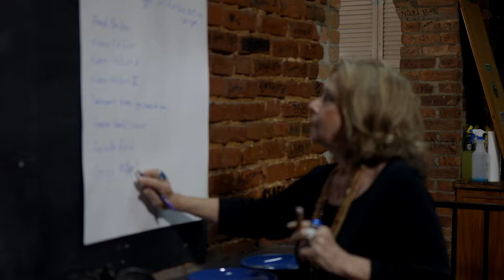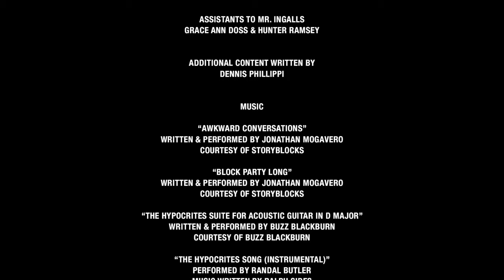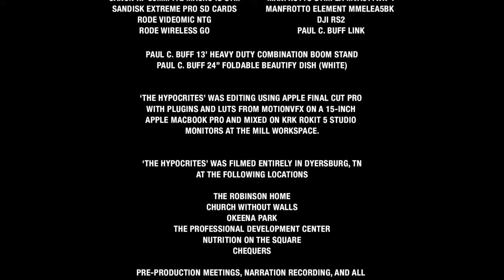The Hypocrites (Original Extended Cut)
Saints and sinners have more in common than you think.

'The Hypocrites' started as a book written by Daniel Hooper titled 'Seven Days with the Hypocrites,' that was later be developed into an episodic sitcom series, and finally, as a way to pitch the sitcom to production companies, cinematographer and film editor R. Alan Ingalls of The Attention Company and writer/director Daniel Hooper (who wrote the book) developed this 22-minute short film about a pastor who swears and plays the lottery, his alcoholic wife and their two daughters; one judgmental and boy crazy and the other an exotic dancer.

"This was a labor of laughter, love, research, prayer and creativity that began as a book in 2014, into a sitcom idea, then into eight yet to be produced episodes, then into the short that will hopefully make you laugh and think and want more. Thanks to God and the people He put in my path to see this project come to pass. I hope we're not finished.”
- Daniel Hooper

To see the trailer, outtakes, behind-the-scenes photos, listen to the soundtrack, and learn even more about this project,

Original Release Date: Jul 17, 2021

The Attention Company Presents
A Hooper / Ingalls Production
A Film By Daniel Hooper
Based On The Novel
‘Seven Days with the Hypocrites’
by Daniel Hooper
The Hypocrites

Cast
(In Order Of Appearance)
Dennis Phillippi as Tommy Householder
Kim Justis as Catherine Householder
JT Watford as Lance Biggs
Hayden Walker as Virgil Upright
Dave Countess as Professor Ted Timmons
Aubrey Parkeras Sarah Householder
Corey Sawyers as Nunzio, The Store Clerk
Trevor Yarborough as Store Patron
Hannah Etheridge as Anna “Anastasia” Householder
Lynn Karlgard as Dot
Aaron Robertson as Tiny
Daniel Hooper as Narrator

Extras
Gracie Williams
Savannah Williams
Seth Gonzalez
Grace Ann Doss

Produced by
Daniel Hooper & R. Alan Ingalls

Created, Written, & Directed by
Daniel Hooper

Assistants to Mr. Ingalls
Grace Ann Doss & Hunter Ramsey

Additional content written by
Dennis Phillippi

Music
“Awkward Conversations”
Written & Performed by Jonathan Mogavero
Courtesy of Storyblocks
“Block Party Long”
Courtesy of Storyblocks
“The Hypocrites Suite for Acoustic Guitar in D Major”
Written & Performed by Buzz Blackburn
Courtesy of Buzz Blackburn
“The Hypocrites Song (Instrumental)”
Performed by Randal Butler
Music Written by Ralph Sides
Courtesy of Daniel Hooper
“The Hypocrites Song”
Lyrics Written by Daniel Hooper

The City of Dyersburg, Tennessee
John Holden Mayor

And these entities of Dyersburg
Buffaloe & Company Antiques
Sez Sew
Nutrition on the Square
Church Without Walls
Chequers
The Professional Development Center
The Mill Workspace
Manner’s Mens Wear
Parkview Marathon
Keith and Rhonda Robinson
Ernie and Jan Weaver

‘The Hypocrites’ is a registered work with The Writers Guild of America-West

‘The Hypocrites’ was produced using the following:
Canon EOS R
Canon RF 35mm f/1.8 IS Macro STM
Canon RF 50mm f/1.8 STM
Canon RF 85mm f/2 Macro IS STM
SanDisk Extreme Pro SD Cards
Manfrotto Lens Filters
Manfrotto 502AH
Manfrotto MT055XPRO3
Manfrotto Sympla MVA511WK-1
Manfrotto Element MMELEA5BK
DJI RS2
Paul C. Buff Link
Paul C. Buff 13’ Heavy Duty Combination Boom Stand
Paul C. Buff 24” Foldable Beautify Dish (White)

‘The Hypocrites’ was editing using Apple Final Cut Pro with plugins and LUTs from MotionVFX on a 15-inch Apple MacBook Pro and mixed on KRK ROKIT 5 Studio Monitors at The Mill Workspace.

‘The Hypocrites’ was filmed entirely in Dyersburg, TN at the following locations:
The Robinson Home
Church Without Walls
Okeena Park
Chequers

Pre-production meetings, narration recording, and all post-production performed at The Mill Workspace.

Any names of actual  people, characters, entities or places are coincidental unless given permission.